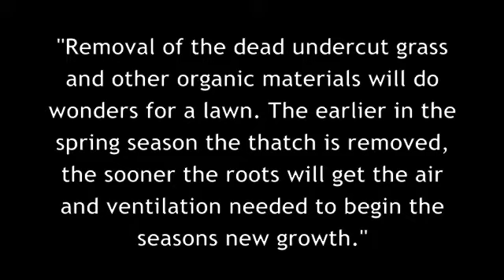Eagan MN Dethatch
Dethatching in Eagan, MN.  Dethatch and aerating can be great for you lawn.  Many people have the services done with their spring cleanup or fall cleanup.